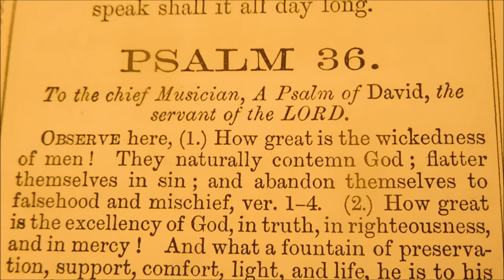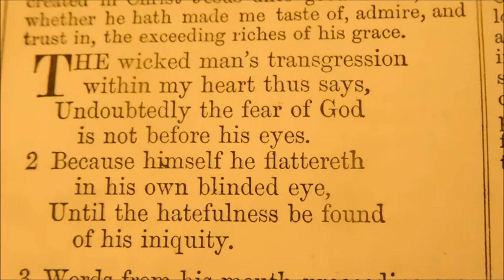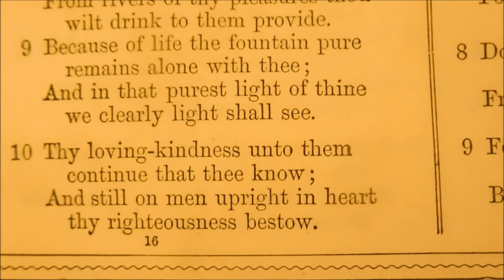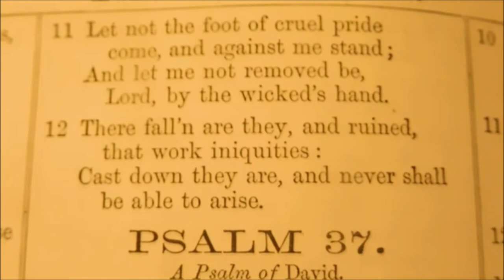PSALM 36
The wicked man's trangression within my heart thus says,
Undoubtedly the fear of GOD is not before his eyes.
Because himself he flattereth in his own blinded eye, until the hatefulness be found of his iniquity.